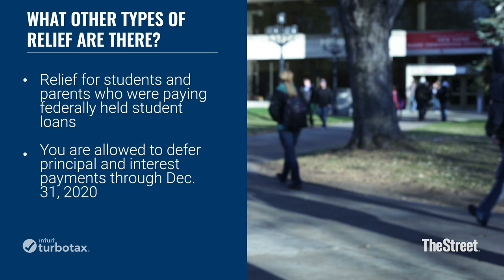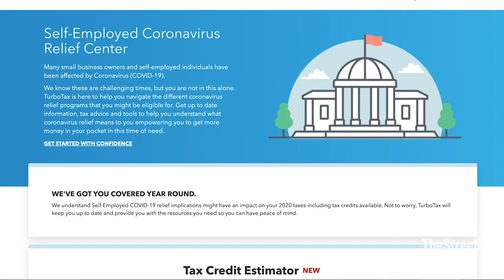The CARES Act and Your Taxes - Presented By TheStreet + TurboTax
The CARES Act offered taxpayers some relief this year, such as changes to rules for retirement plans and student loans. TurboTax tax expert Lisa Greene-Lewis and TheStreet discuss what the CARES Act may mean for your taxes this year.

~~~Video Transcript~~~
- [The Street] Among the many things, The Cares Act offered to taxpayers, there was some real perks and abilities to use your retirement plan.

- Lisa, I have all this money in my IRA, I need money at home right now, The Cares Act allowed me to take a little bit out, didn't it?

- Yes, The Cares Act allowed you to take a big sum of money out by December 31 2020, you could take up to $100,000 out. And if you're 59 and a half or under, you would not receive the 10% penalty for doing that.

- Right because typically, if you pull money out before 59 and a half, you get you get smacked with not only taxes, but that 10% penalty. And now they also give you the ability to pay the tax back on this money over the course of a period of time. Right?

- [Lisa] Right, you can pay it back in the one lump sum, like normally, or you could pay it back over three years.

- Right so if you took the 100 grand, you can divide it over three payments and pay the tax back over three years, that also makes your tax bill maybe more, you know, easier to swallow. Right. They also said you don't have to take a minimum required distribution for 2020. Is that correct?

- [Lisa] That is correct. Now, under The Cares Act, you did not have to take that distribution.

- And just to be clear, If I withdrew that $100,000 did I have to show proof that I was affected by Corona or the IRS gonna ask for some sort of identification regarding that?

- Yes, in order to take 100,000 out you did have you do have to be impacted by Coronavirus whether, you know you were sick or quarantined couldn't go to work, you would have to provide some type of proof.

- Right that makes perfect sense. Okay. There were other relief available as part of The Cares Act and one of them in particular was to students and parents, maybe you could tell us a little bit about that.

- Yes, so if you were a parent or a student and you had a federal student loan, you were able to defer payments all the way through December 31st 2020, allowing you to defer the principal and interest on your student loan. One thing to think about, you know, when you go to do your taxes, you may see that your student loan interest is lower if you elected not to make your student loan payment, but you know, it was providing relief for you when you really needed it.

- Right, and that's people should look at all that now, again before the end of the year and figure out I guess again, whether or not your student should file his or her own tax return as a result too because the the deduction will be smaller.

- [Lisa] Yes, so a lot of people are considering whether or not to let their college student file their own taxes, you know, if they worked a side job or were employed, because they may be eligible still for some of those education tax credits, and as well as a stimulus payment, possibly if they didn't get one.

- So at least before I let you go, maybe just tell us about where people can go to on the site to figure all this out. I know TurboTax has a bunch of great calculators and things.

- Yes, to figure all this out, you could go to our Coronavirus Tax Center or we also have our Self-Employed Coronavirus Relief Center. And we also have an Unemployment hub, where there someone one stop shop for people that have been unemployed to help you figure out tax advice and tricks and things you could do by the end of the year to help you save on your taxes as well as all of the hubs have calculators to help you figure out how to save money.

- It's good stuff and it's stuff that people should start thinking about because we are encroaching the end of the year. There are some things you could still do before the I guess the ball is gonna fall on December 31st. I don't know it's 2020 anything could happen but God willing, it doesn't we've flipped to 2021 but people should be thinking about this now so you're not caught off guard in April of next year. Lisa Greene Lewis TurboTax expert. Thank you so much for being with us.